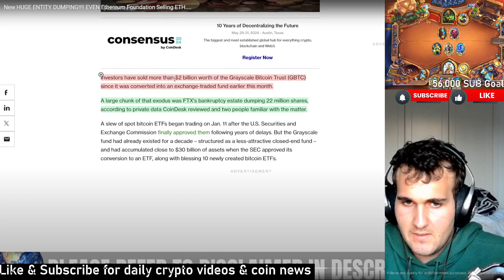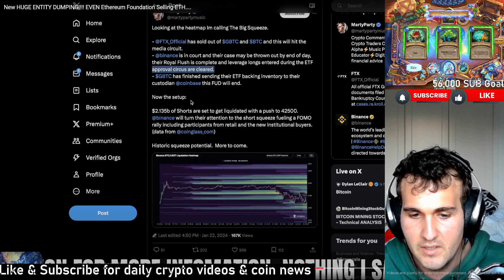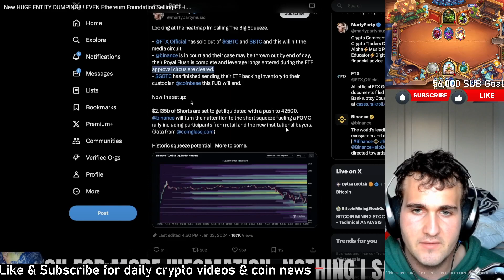BITCOIN ETHEREUM NEW NEWS FOR FEBRUARY 2024!! - Whats HAPPENING Up NEXT With Crypto Prices?